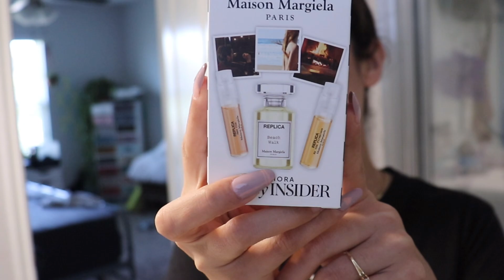FAMILY VLOG| Arguing about cleaning, Karen Moment at Walmart, B-Day, Baking+so much more weekly vlog